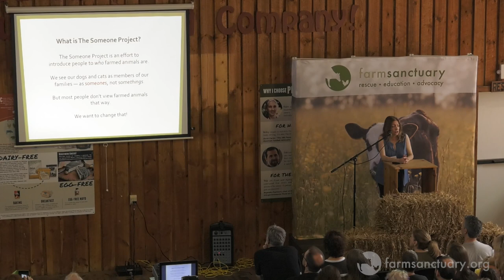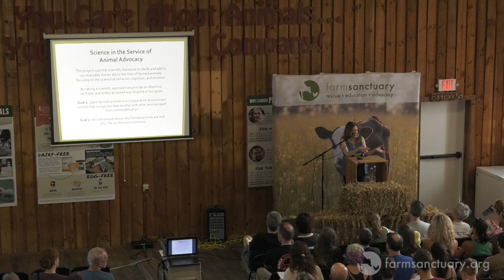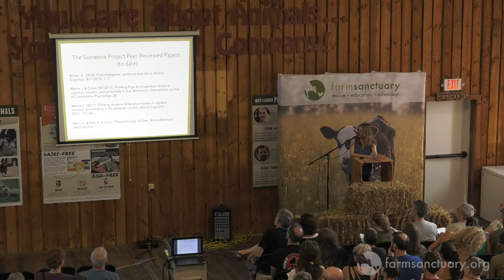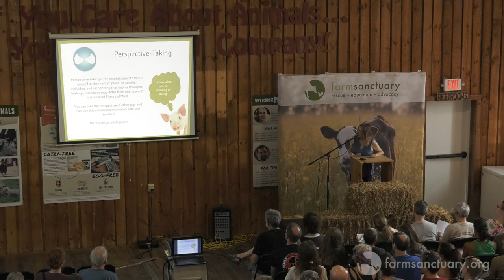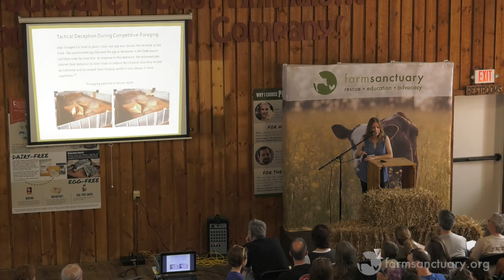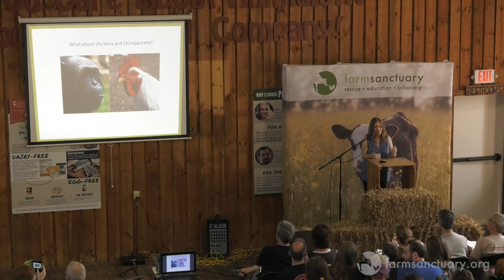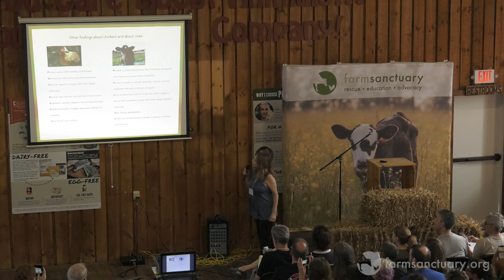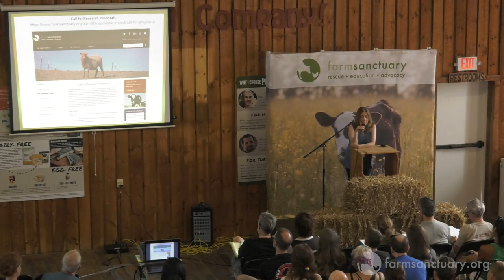Lori Marino - The Someone Project: Farmed Animals Reveal Who They Are Through Science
Lori Marino is a neuroscientist and expert in animal behavior and intelligence, formerly on the faculty of Emory University. She is the founder and Executive Director of The Kimmela Center for Animal Advocacy, which focuses on bridging the gap between academic scholarship and on-the-ground animal advocacy efforts. Lori is senior scientist for The Someone Project, a collaborative effort between The Kimmela Center and Farm Sanctuary. The Someone Project aims to educate the public about the cognitive capacities of farmed animals through peer-reviewed scientific papers and online white papers.